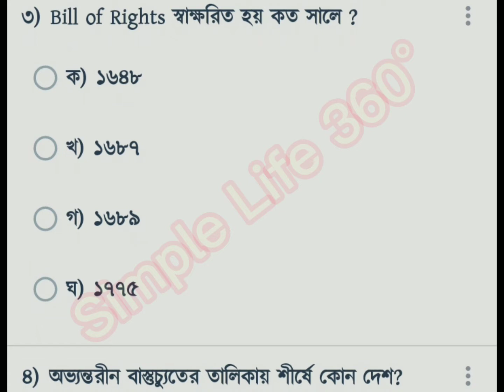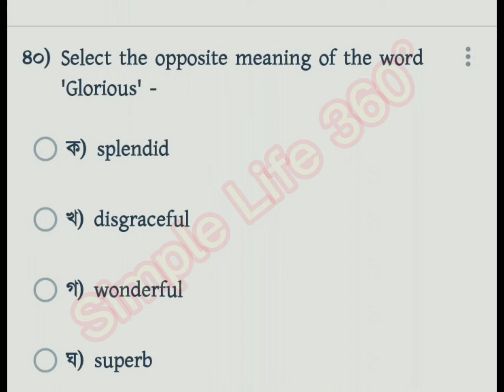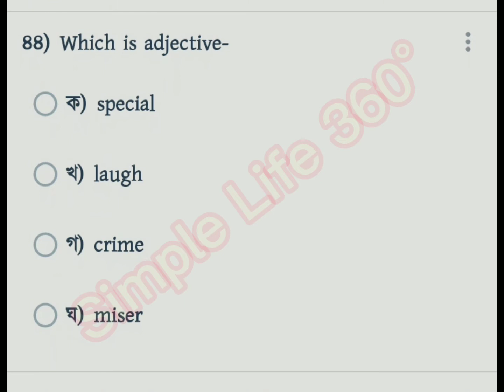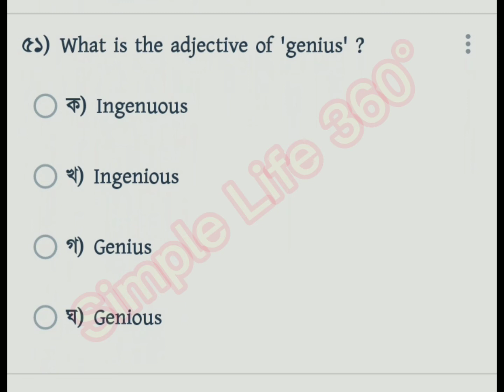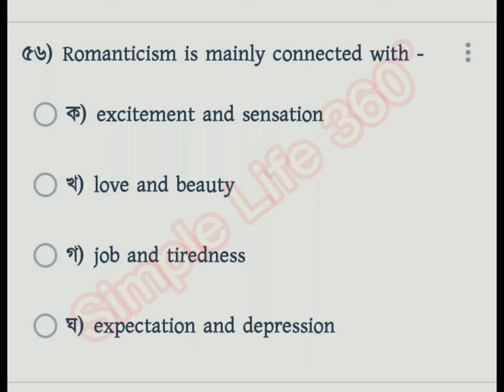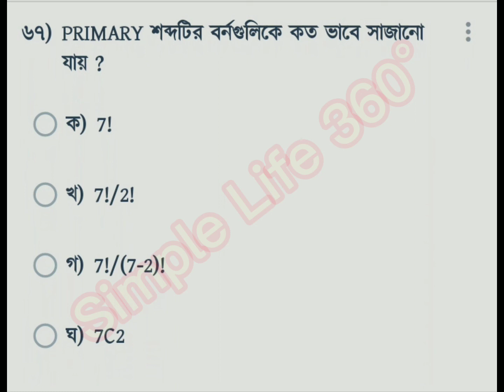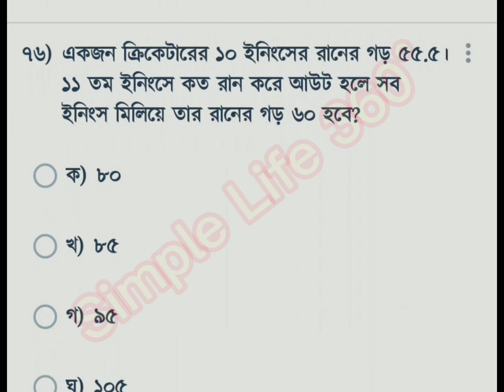Hi-Voltage MCQ-primary model test|প্রাইমারি শিক্ষক নিয়োগ ২০২১|Primary Exam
primary model test|প্রাইমারি শিক্ষক নিয়োগ ২০২১|Primary Exam

প্রাইমারি পরীক্ষার জন্য ৩০টি মডেল টেস্ট ধারাবাহিক ভাবে দেওয়া হবে।যা আপনাদের প্রস্তুতিকে অনেক বেশি সহজ করবে বলে আশা করি, ইনশাআল্লাহ।

primary job preparation 2021,প্রাইমারি শিক্ষক নিয়োগ প্রস্তুতি,primary teacher exam preparation,primary teacher exam preparation model test,primary exam,primary model test 2021,primary preparation mcq,প্রাইমারি পরীক্ষার প্রস্তুতি,